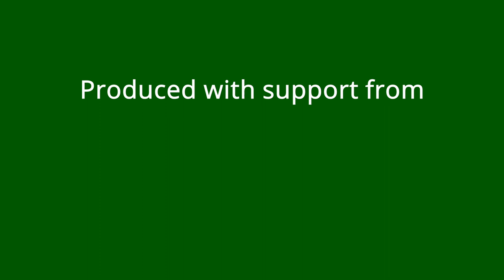Doreen Vanderstoop - "The Call of the Wild" in Story and Song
Thanks to a grant from Alberta Music and the Government of Alberta, Doreen Vanderstoop has produced another video with senior audiences in mind, but all are welcome to listen and sing along. This instalment includes some "wild" stories and songs.

Program:
Home on the Range by Daniel E. Kelley and Brewster M. Higley
Springtime in the Rockies by Robert Sauer and Mary Hale Woolsey
Story: Escape from Mount Allen (Personal Story)
Happy Wanderer by Friedrich-Wilhelm Mӧller and Edith Mӧller (adapted into English by Antonia Ridge)
Story: The Delft Blue Pot (Adaptation of Traditional Folktale)
Story: The Wolf and the Dog (Aesop's Fable)
Don't Fence Me In by Cole Porter